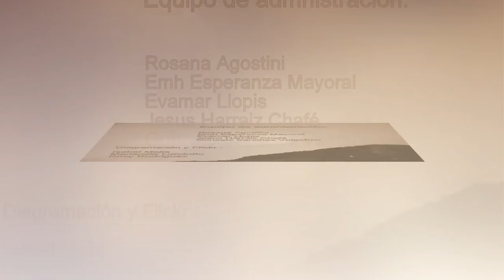FA021018 Retrato en color sepia